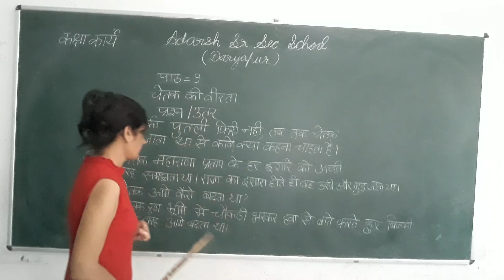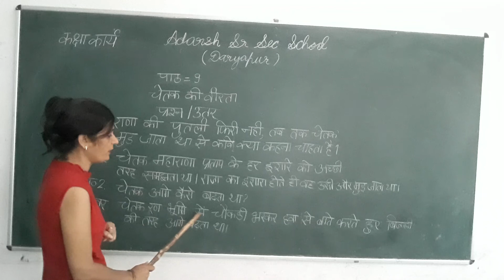class 3rd hindi lesson 9 Q. ans